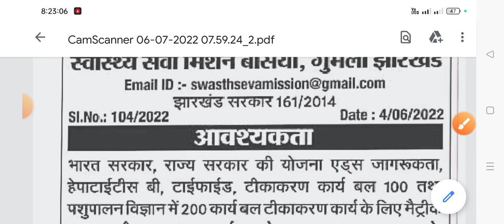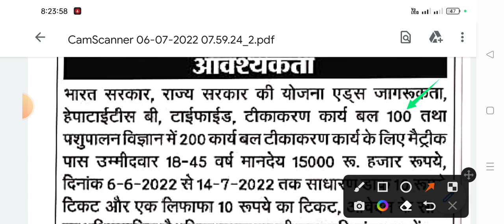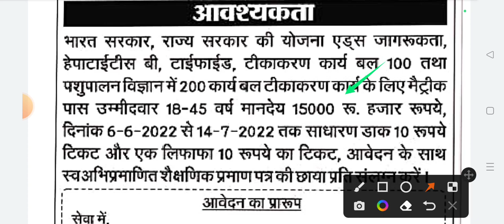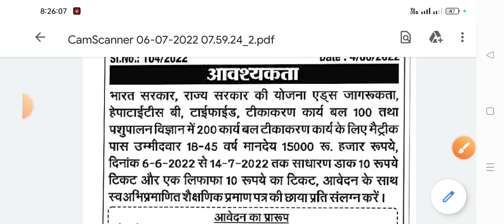झारखंड के स्वास्थ्य विभाग में भर्ती ||कुल पद 300||योग्यता - मैट्रिक ||वेतनमान- 15000